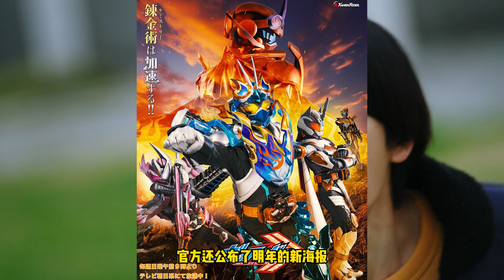假面骑士Gotchard最新消息汇总介绍！